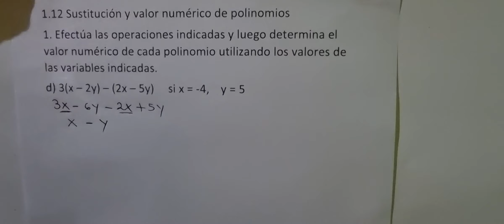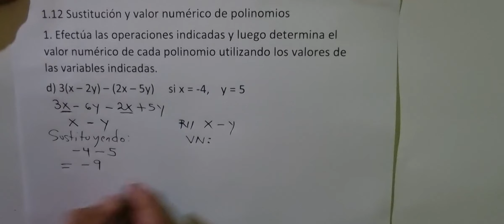1.12 SUSTITUCIÓN Y VALOR NUMÉRICO DE POLINOMIOS ( LIBRO DE TEXTO LÁPIZ NUMERAL 1 LITERAL D)